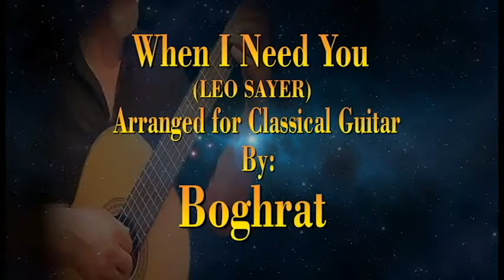When I Need You (Leo Sayer) Arranged for Classical Guitar By: Boghrat